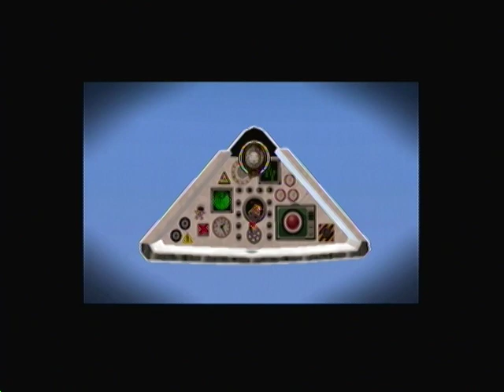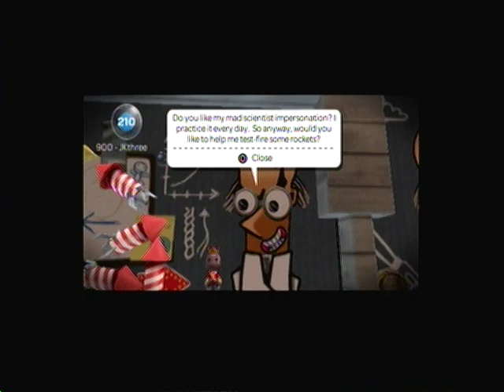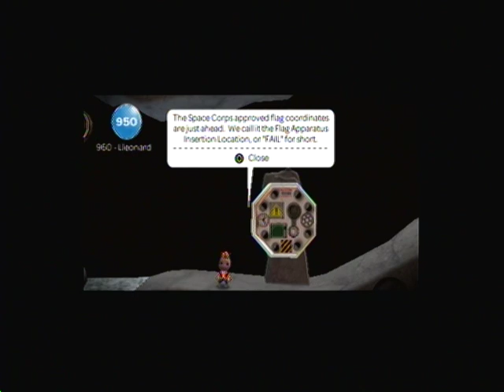LBP PSP: Apollo 13.5: Sacks In Space by tsr13